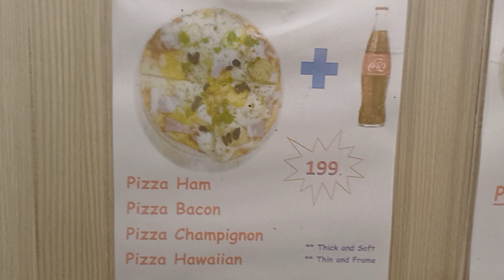Urpo Thaimaassa: Aamiainen Flipper House- hotellissa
Videolla katsotaan millainen on huone ja tutustutaan aamiaispuffettiin.
Ei kaikkein runsain mutta edustaa aika hyvin Pattayalla tarjottavia hotellien aamupaloja.